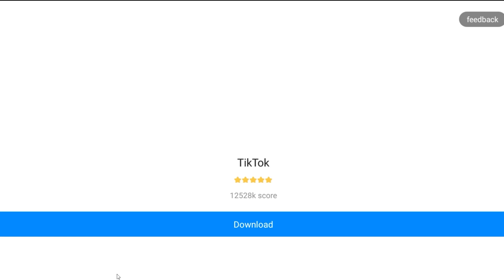JANGAN PERNAH BELAJAR BARENG BU GURU ODO KALO GAMAU PINTER !!!